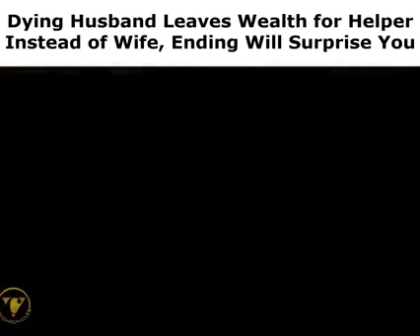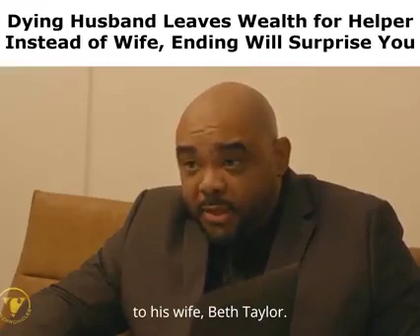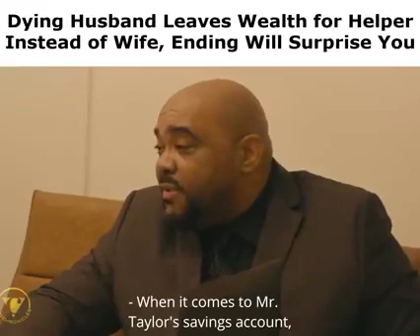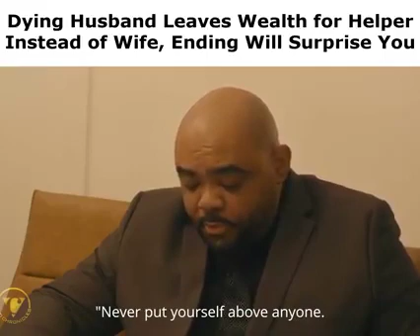Always let love lead the way. husband, wife, boyfriend, girlfriend or love Birds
Video from Royal Jafam Garments